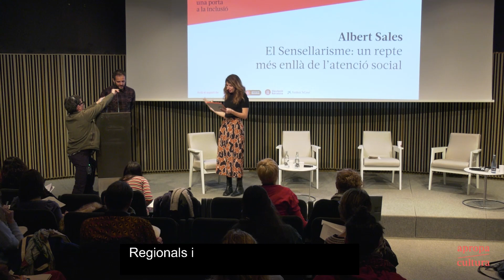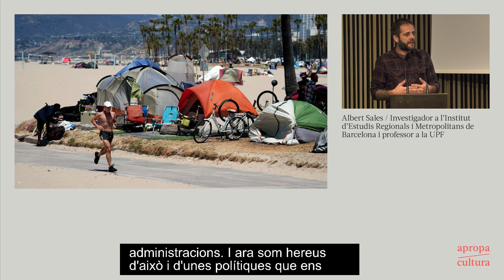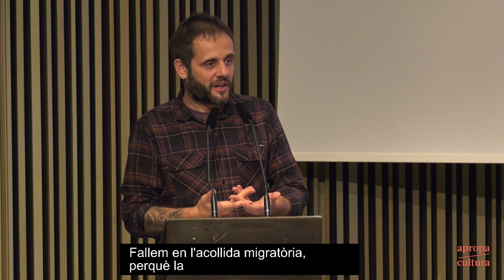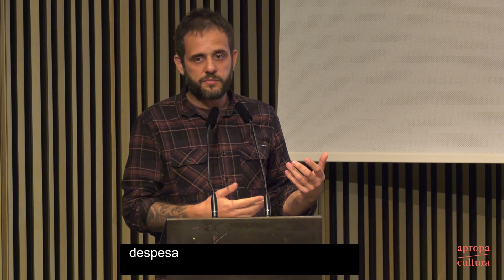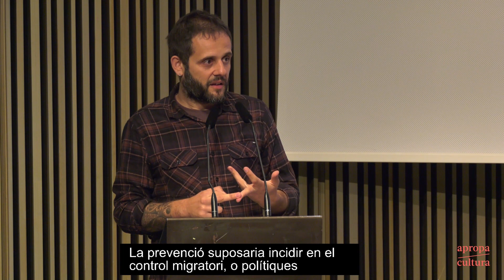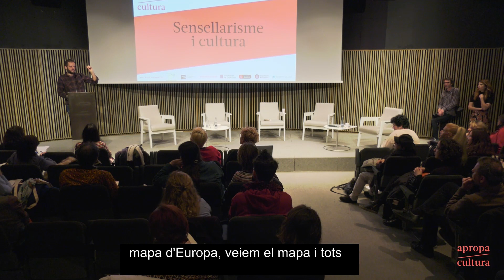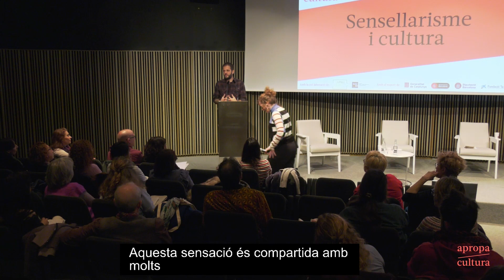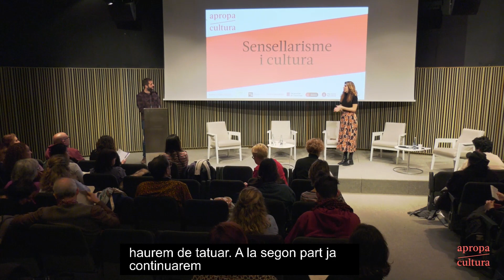El Sensellarisme: un repte més enllà de l’atenció social. Conferència d'Albert Sales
Conferència:
El Sensellarisme: un repte més enllà de l’atenció social.
A càrrec d'Albert Sales

Jornada d'Accessibiliat i Diversitat 2023 celebrada el 20 de febrer a l'Auditori Meier del MACBA